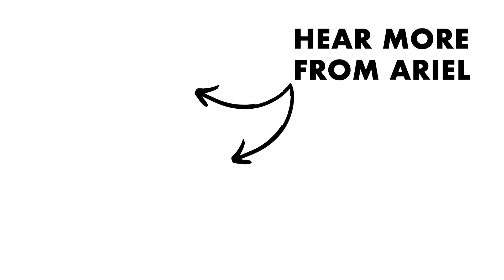The first thing to do as an indie artist...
Ariel Hyatt knows her stuff. She's one of the first people I started tracking with when I got into the PR space – she does it (and music marketing in general) very well.

In this video, Ariel explains how indie artists can get started in 2024 without feeling overwhelmed.